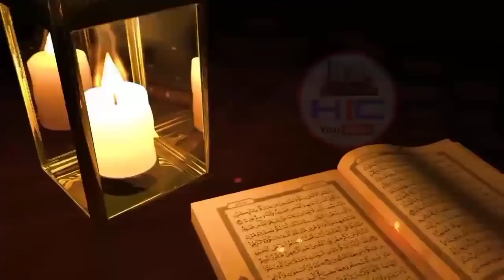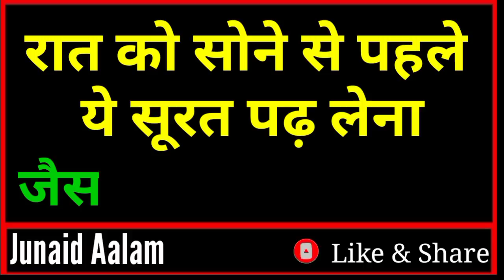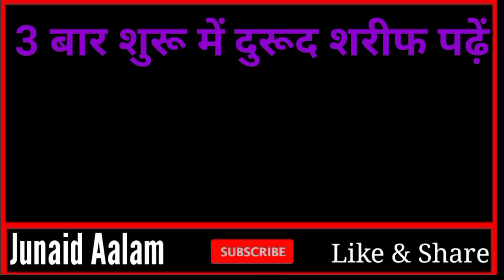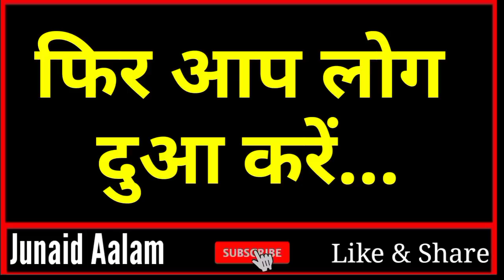Huzoor ﷺ Ne Farmaya - रात को ये 2 सूरतें पढ़कर सोया करो || Rat Ko Sote Waqt 2 Surat Padhkar Soya Kro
dosto ajki is Video me hum apko btayege ke huzoor ﷺ ne Farmaya raat ko sone se pahle ye surat padhkar soya kro iss surat ko padhne ki itni fazeelat hai aap hairan reh jaoge to dosto bahut hi pyari video hone wali hai aap logo se guzarish hai ki aap log bhi is Video ko aakhir tak Zarur dekhein aur ho sake to apne dosto me bhi is Video ko zarur share kre to chaliye video dekhte hain